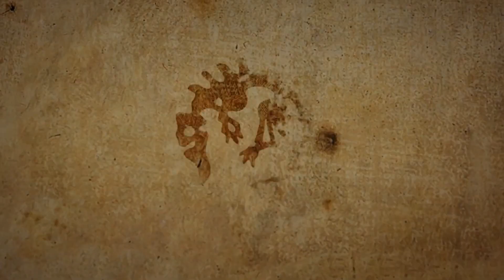Europa Universalis IV - La Russie - Episode n°34 : La Paix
Après la guerre, la paix. Nous allons faire en sorte qu'elle soit en notre faveur et le Tsar compte bien s'imposer définitivement dans les territoires de la RDN, en prévisions des futurs guerres.

{ Pour plus de Kodran }

{ Notes }

Vos avis sont très importants pour le développement de la chaîne et la qualité des vidéos, n'hésitez pas à vous exprimer et à donner vos retour positifs\négatifs tous seront pris en compte.
- Fait des remarques polies et justifiées
- Bannissez les insultes et autres